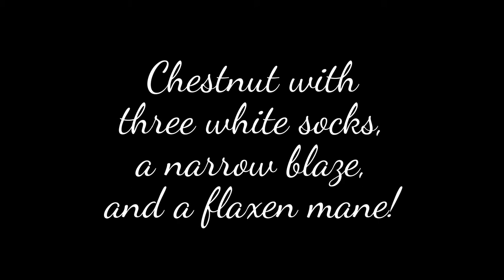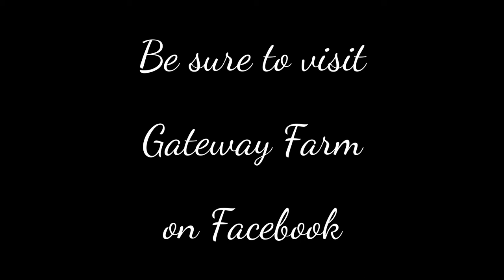DELICATA GWF at 1 year ---2016 Oldenburg filly by Don De Marco out of Royal Ransom--FOR SALE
DELICATA GWF
Brilliant 2016 Oldenburg filly by Don De Marco out of Royal Ransom (Royal Prince X Ijsselmeer).  Bright red chestnut with a narrow blaze and three socks!  Super balanced and athletic filly with lots of femininity, a harmonious topline, and three lovely gaits!  Delicata is sired by the Donnerwetter son, Don De Marco, a half brother to the legendary Donnerhall!  Her dam, Royal Ransom, is by Royal Prince (Rohdiamant – Prince Thatch xx – Wenzel I), one of Hilltop Farm’s flagship stallions.  Royal Ransom’s damsire, Ijsselmeer, and grand sire were both Grand Prix dressage horses. Even though his career was in dressage, Ijsselmeer scored high in jumping at his approval and Grundstein was on the all round top ten list in Germany for producing both dressage horses and jumpers at the international level.  With these bloodlines, Delicata is assured plenty of dressage ability, but should also have some super talent over fences!  To top it off, Delicata is the sweetest filly!  She is super friendly and in your pocket.  She never says no and is always eager to please.  With her good looks, outstanding athleticism, and genetics, Delicata will surely go far in any sport horse discipline.  And with her especially wonderful temperament, she is sure to delight any amateur or junior rider!  Delicata will be registered with the ISR/OL.   String test says she should finish 16h.  Asking $8,500 for this special filly.  Another exceptional sport horse offered by Gateway Farm!